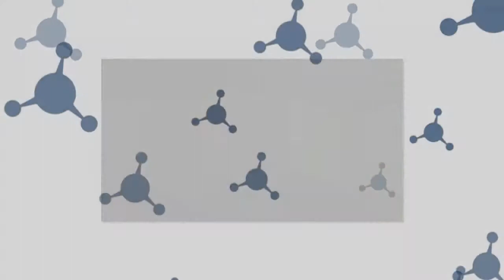สิทธิบัตรผลิตภัณฑ์ บีซีวี (BCV) ผลิตภัณฑ์พุ่งเป้าดูแลหัวใจและหลอดเลือด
4ไล้ฟ์ ทรานสเฟอร์ แฟกเตอร์ บีซีวี

ผลิตภัณฑ์ ทรานสเฟอร์ แฟกเตอร์ บีซีวี พุ่งเป้า (Target Transfer Factor) สำหรับดูแลสุขภาพหัวใจและหลอดเลือด  ประกอบด้วย สมุนไพร วิตามิน เกลือแร่ และ Coenzyme Q10 ที่ช่วยเสริมการทำงานของระบบหัวใจและหลอดเลือด, ควบคุมความดันโลหิต, ลดระดับคอเลสเตอรอล และโฮโมซิสเทอีนในเลือด และเสริมภูมิคุ้มกันด้วย ทรานสเฟอร์ แฟกเตอร์

     - โรคหัวใจ โดยเพิ่มปริมาณเลือดไปเลี้ยงหัวใจ, เพิ่มประสิทธิภาพการทำงานของกล้ามเนื้อหัวใจ, ลดความรุนแรงของอาการเจ็บจากกล้ามเนื้อหัวใจขาดเลือด (Angina Pain)

     - ความดันโลหิตสูง ช่วยควบคุมความดันโลหิต

     - ไขมันในเลือดสูง ช่วยควบคุมระดับคอเลสเตอรอล และไขมันชนิดไม่ดี (LDL) ในเลือด

     - ลดความเสี่ยงต่อโรคหัวใจและหลอดเลือด โดยช่วยลดระดับโฮโมซิสเทอีน (Homocysteine) ในเลือด  เพิ่มสารต้านอนุมูลอิสระ  ซึ่งจะช่วยลดการอักเสบ,  ลดการก่อตัวของคราบไขมันบนผนังหลอดเลือด, ลดความเสียงต่อโรคหลอดเลือดตีบตัน  โดยเฉพาะในผู้ที่อยู่ในภาวะเสียง เช่น สูบบุหรี่, น้ำหนักเกิน, ผู้ป่วยเบาหวาน, ไขมันในเลือดสูง และความดันโลหิตสูง

     - เสริมภูมิคุ้มกัน ด้วย ทรานสเฟอร์ แฟกเตอร์ (Transfer Factor)

ประโยชน์ของวิตามิน, เกลือแร่ และสมุนไพรใน BCV ต่อระบบหัวใจและหลอดเลือด

     - แมกนีเซียม (Magnesium) : ช่วยให้กล้ามเนื้อคลายตัว, ควบคุมการเต้นของหัวใจ, ลดความดันโลหิต, ช่วยให้หัวใจและหลอดเลือดแข็งแรง, ป้องกันหัวใจวายเฉียบพลัน, ลดความรุนแรงของอาการเจ็บจากกล้ามเนื้อหัวใจขาดเลือด (Angina Pain)

     - ซีลีเนี่ยม (Selenomethionin) : เป็นสารต้านอนุมูลอิสระ

     - สังกะสี (Zinc) : เป็นส่วนประกอบของเอ็นไซม์สำคัญมากมาย ช่วยให้กระบวนการต่างๆ ในร่างกายดำเนินไปอย่างมีประสิทธิภาพ

     - ทองแดง (Copper) : ช่วยการดูดซึมธาตุเหล็ก และจำเป็นสำหรับการสร้างเม็ดเลือดแดง

     - วิตามิน บี3 (Niacinamide) : ลดระดับคอเลสเตอรอล และไตรกลีเซอร์ไรด์ในเลือด  ช่วยขยายหลอดเลือด เพิ่มการไหลเวียนของเลือด ลดความดันโลหิต

     - วิตามิน บี6, บี12 และกรดโฟลิค (Vitamin B6, B12, Folic Acid) : ทำงานร่วมกัน ช่วยลดระดับโฮโมซิสเทอีน (Homocysteine) ในเลือด ซึ่งจะช่วยลดความเสียงต่อโรคหัวใจและหลอดเลือด

     - วิตามิน ซี (Ascorbic Acid, L-Ascorbyl-Palmitate) : เป็นสารต้านอนุมูลอิสระ ช่วยลดการก่อตัวของคราบไขมันบนผนังหลอดเลือด ป้องกันหลอดเลือดอุดตัน

     - วิตามิน อี (d-Alpha Tocopheryl Acid Succinate) : ต้านอนุมูลอิสระ, ลด LDL Cholesterol, ลดการจับตัวของลิ่มเลือด, ช่วยการไหลเวียนของเลือด, ป้องกันหลอดเลือดอุดตัน

     - เบต้า-แคโรตีน (Beta-Carotene) : เป็นสารต้านอนุมูลอิสระ

- ใบแปะก๊วย (Ginkgo Biloba) : Terpenoids ในใบแปะก๊วย ลดการจับตัวของเกล็ดเลือด, ช่วยให้เลือดไหลเวียนดี, ขยายหลอดเลือด, เพิ่มเลือดไปเลี้ยงหัวใจ

- ฮอร์ธอร์น (Hawthorn Fruit) : ถือเป็นสุดยอดสมุนไพรสำหรับหัวใจ  สารสำคัญในฮอร์ธอร์น (Bioflavonoids) มีฤทธิ์ขยายหลอดเลือด, เพิ่มปริมาณเลือดไปเลี้ยงกล้ามเนื้อหัวใจ ช่วยให้กล้ามเนื้อหัวใจทำงานดีขึ้น และลดความดันโลหิต

- กระเทียม (Garlic) : Allicin ในกระเทียมขยายหลอดเลือด, ช่วยการไหลเวียนโลหิต, ลดความดันโลหิต, ลดคอเลสเตอรอล

 - ขิง (Ginger Rhizome) : ขับลม, แก้ท้องอืด, แก้คลื่นไส้อาเจียน, ลดคอเลสเตอรอล, Gingerol ในขิงช่วยลดการจับตัวของลิ่มเลือด ป้องกันหลอดเลือดอุดตัน

     - สารสกัดเมล็ดองุ่น (Grape Seed Extract) : มีสาร OPC (Oligometic Procyanidins) และ Resveratrol ซึ่งมีฤทธิ์ต้านอนุมูลอิสระสูง, ลดการอักเสบ, ลดการจับตัวของเกล็ดเลือด, ป้องกันหลอดเลือดอุดตัน

     - โคเอ็นไซม์ คิว10 (Coenzyme Q10) : ต้านอนุมูลอิสระ, สร้างพลังงานให้เซลล์, ช่วยการทำงานของกล้ามเนื้อหัวใจ, บรรเทาอาการเจ็บหน้าอกในผู้ที่มีปัญหากล้ามเนื้อหัวใจขาดเลือด

     - ทรานสเฟอร์ แฟกเตอร์ (Transfer Factor) : สกัดจากไข่แดง (Egg Yolk Powder) เสริมภูมิคุ้มกัน, ช่วยให้ระบบภูมิคุ้มกันมีความสมดุลและแข็งแรง (Healthy Immune Balance)

     - ทานหลังอาหาร 1-2 แคปซูล เช้า, เย็น

บรรจุ  90 แคปซูล/กระปุก

Line : @4Lifebkk (ใส่@ ด้วยนะครับ) / Tel.
สั่งเลยพร้อม @แอดไลน์ติดตามไว้ก่อน